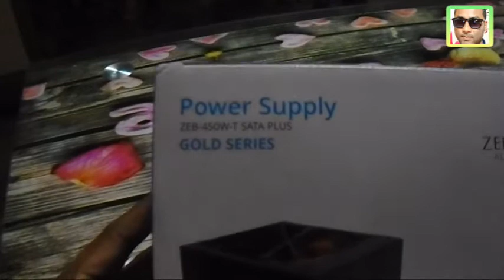How to replace Desktop Computer's SMPS......Computer repairing SMPS by Siddhartha Ray....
Welcome to Siddhartha Ray YouTube Channel.
Learn how to change your desktop computers SMPS.

Thanks
                       ~Siddhartha Ray...